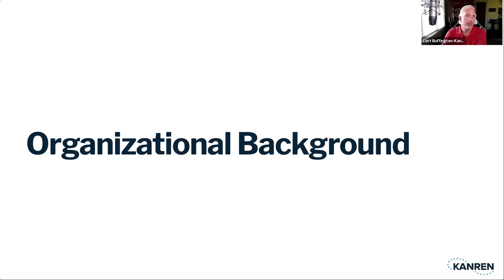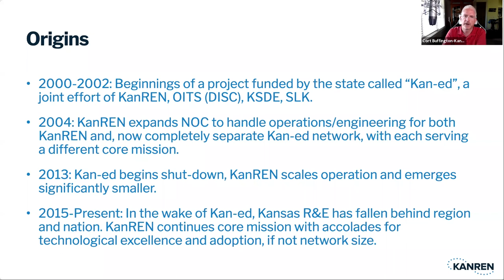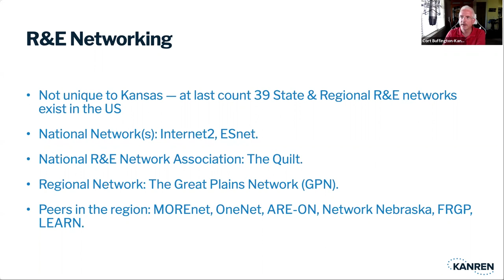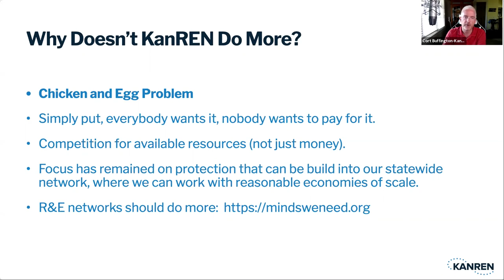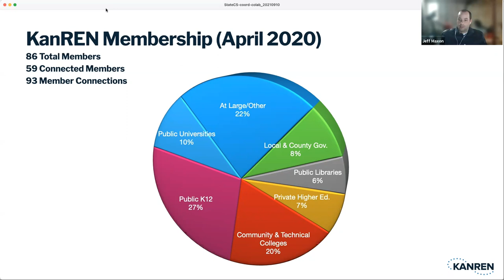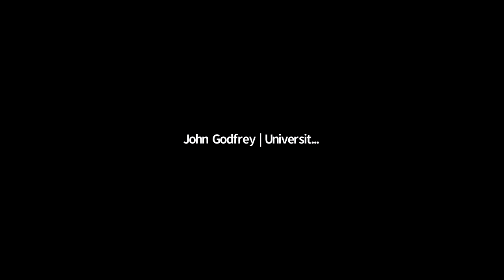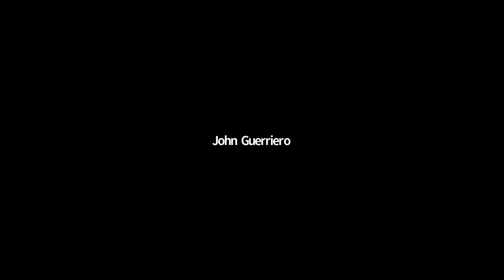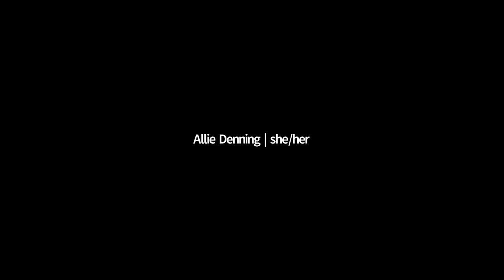Kansas Cybersecurity Statewide Coordination and Collaboration Subcommittee